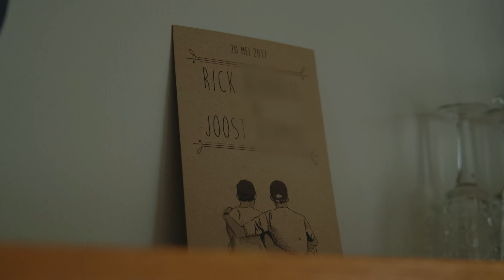Werken bij Defensie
Werken bij Defensie. Voor sommigen is dat een roeping, voor anderen gewoon een baan. Maar voor iedereen heeft zoiets veel impact. Interviewer Stijn de Vries ging bij drie Defensiemedewerkers op bezoek om antwoord te krijgen op zijn vraag: wie schuilt er achter het uniform?

Beeld: Roy Schepers